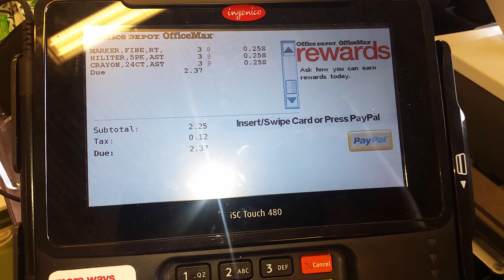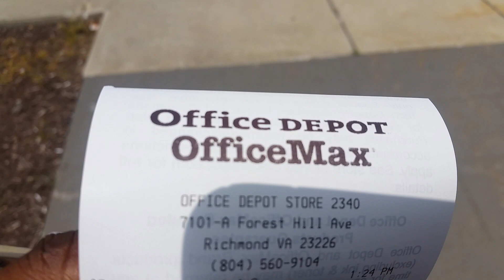Office Depot/Office Max B2S Deals | July 10-16, 2016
My mailing address is:
Arnetta Higgs